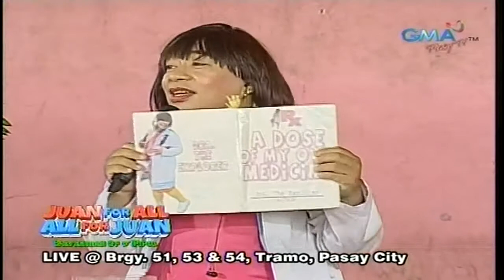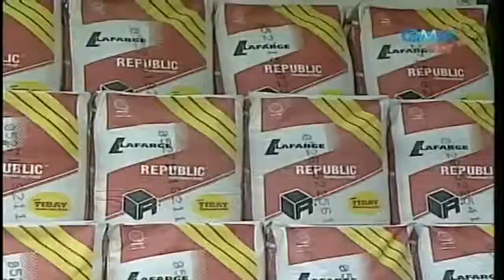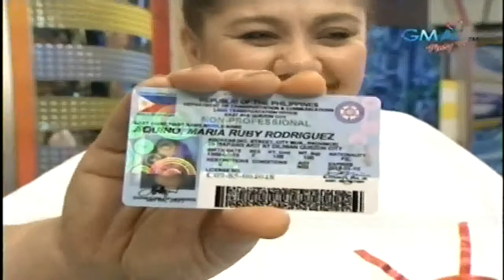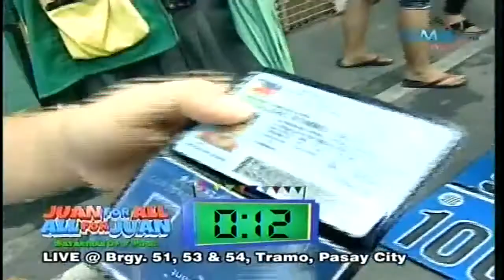Juan For All, All For Juan 05/28/15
Detps:// Juan for All, All for Juan: Bayanihan of d' Pipol (One for All, All for One) Dubbed by .